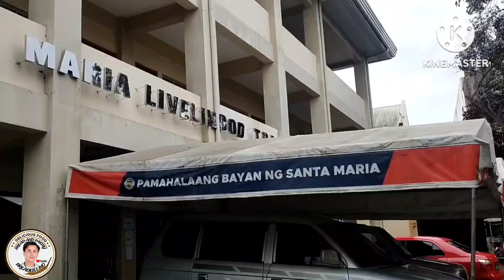BREAD AND PASTRY / PESO LIVELIHOOD TRAINING PROGRAM STA. MARIA BULACAN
thanks to:
Municipal Office Of Sta Maria Bulacan
Mayor Omeng Ramos
PESO Officer Elvie Cruz
PESO officers and staffs
Tesda Trainor Rollina Delacruz
Trainee Bread and Pastry Batch 2 2024